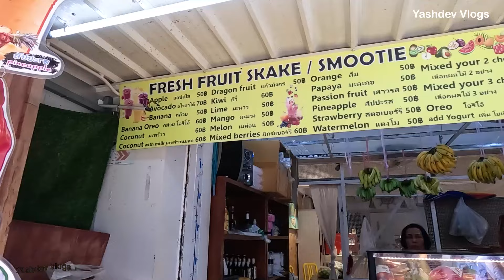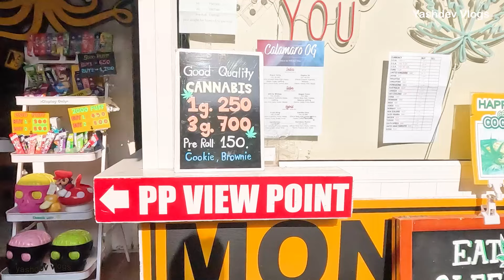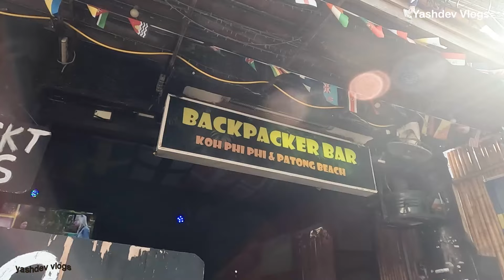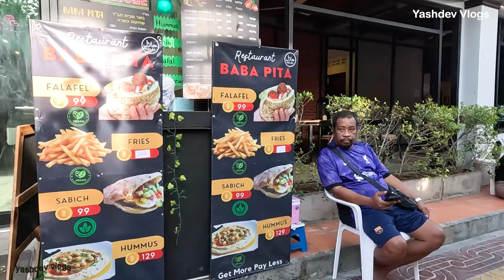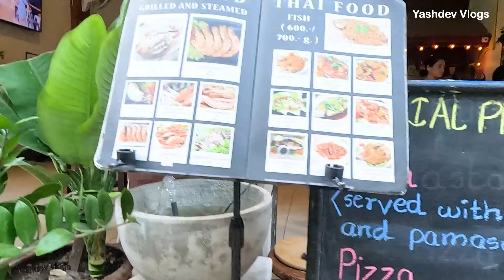फी-फी आईलैंड का दिन का नजारा | Phi-Phi Island Daytime View | ep-10